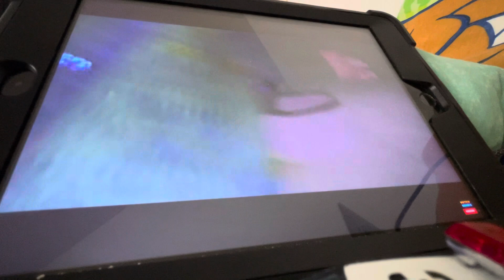Finding Nemo Q